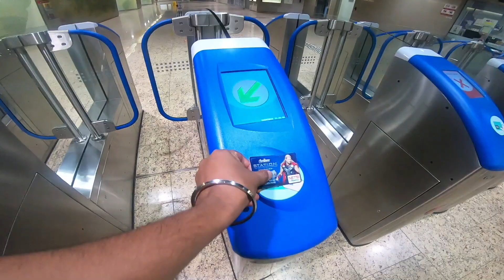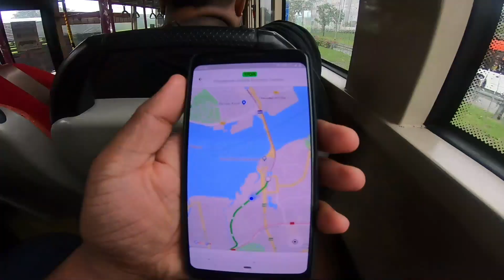INDIAN Crossed International Border on Foot | Between Singapore & Malaysia | Vlog In Hindi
And lastly a request, if you like the video do share it and let others know about the channel. Thank you!